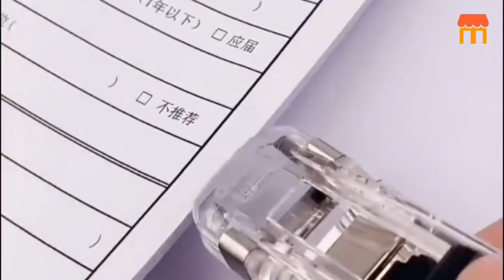Clip Dispenser Portable Fast Handheld Clamps Clips Dispenser Replace Clips for School Office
Today’s Deal For India

Clip Dispenser Portable Fast Handheld Clamps Clips Dispenser with 50 Stainless Steel Metal Clips Replace Clips for School Office